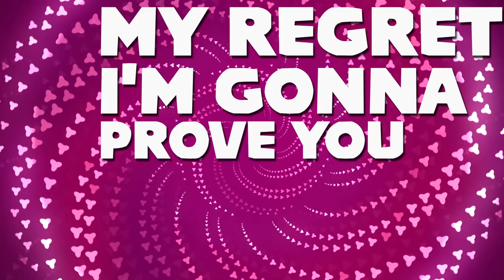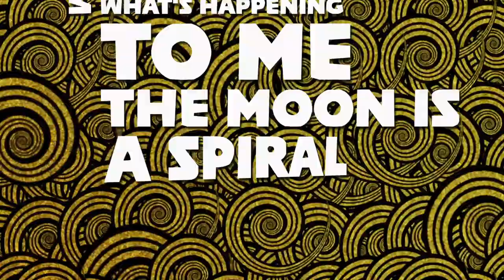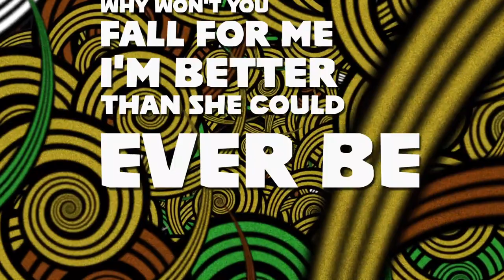Crescent Queen | UZUMAKI Original Song | Bookish Musicals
Uzumaki by Junji Ito is one of the weirdest books I've ever read, and I love it! So we wrote a song inspired by one of the chapters!

Azami Kurotani is young and beautiful, and knows it. After an accident when she was a child left her with a permanent scar in the center of her forehead shaped like a crescent moon, every boy she's ever taken a fancy to has returned her feelings. Due to this, she's known as something of a homewrecker, but this branding doesn't bother her. Unfortunately, she falls victim to the "spiral" a mysterious phenomenon in the town where she lives. She goes with her friend Kirie to meet Kirie's boyfriend Shuichi, who rejects her outright the minute he sees her, claiming her to be cursed by the spiral. She becomes obsessed with him, as no boy has ever rejected her due to her "good luck charm." However, the source of her power becomes her undoing and she continues "spiraling" as her scar becomes a gaping hole, growing in time with her obsessive madness directed at Shuichi, and eventually swallowing her entirely.

Music & Video by Memo

Lyrics by Alstrael Evans

Performed by Mattie Jo Cowsert
Mattie Jo is an actor, writer, and unsolicited ab-pic sharer living mostly on Instagram but also in New York City. Follow her storytelling at

MY GEAR
Camera - Sony a6400 with 16-50mm Lens
Lens (Primary) - Sigma 30mm f1.4
Lens - Tamron 28-75 f2.8
Mic (Primary) - Rode Wireless Go
Mic - Rode Lavalier Go
Mic - Rode Videomicro
Audio Recorder - Zoom H6
Light - Yongnuo YN360 II
Light - Yongnuo YN600 Air

E-Reader - Kindle Paperwhite

Try Audible and Get Two Free Audiobooks